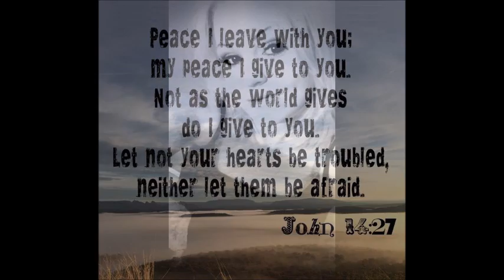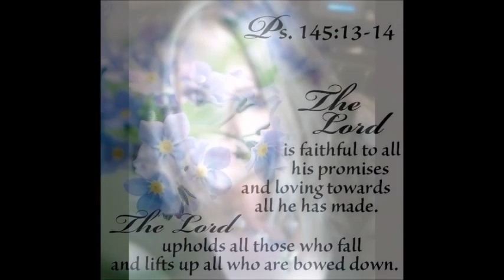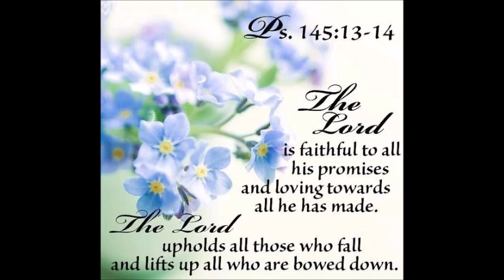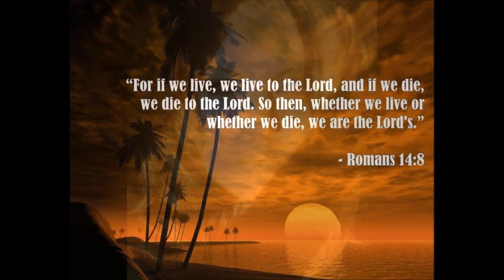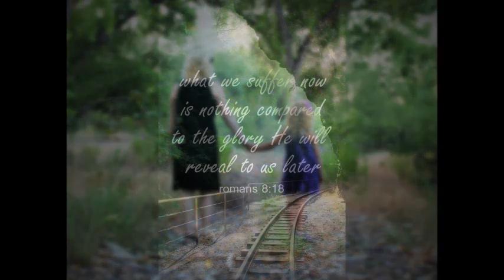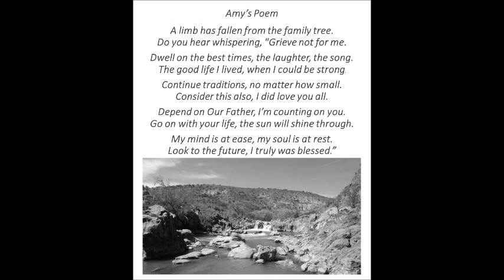Amy Faye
Memorial Video for Amy Faye Graves - Dickison.
Born: August 19, 1986 - Died: January 1, 2017 - Beloved Mother, Daughter, Sister - Now in God's Care
This video was presented at Amy's Funeral and now can be shared with family and friends that were unable to attend. Please keep the family in your prayers. Amy is greatly missed.